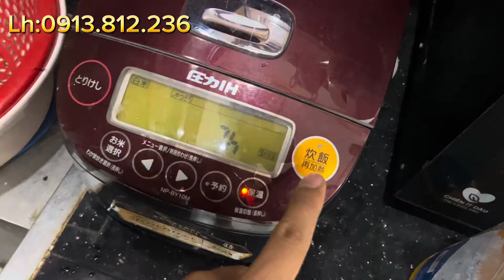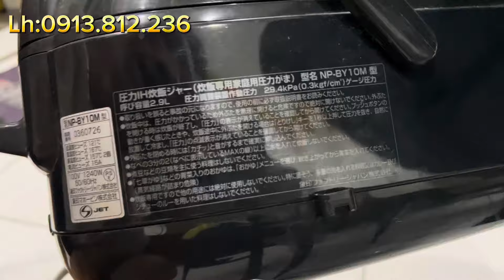Giảm ngay 50%_hàng nhật bãi giá rẻ-phụ kiện xe đạp Nhật Mỹ Đức -mũ sworks,mũ Nhật-giày ,nồi cơm nhật